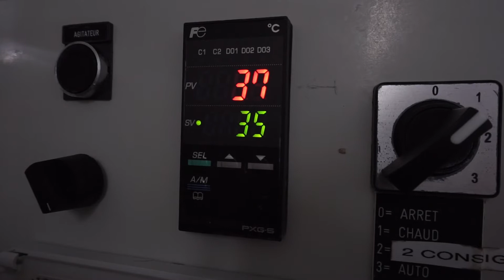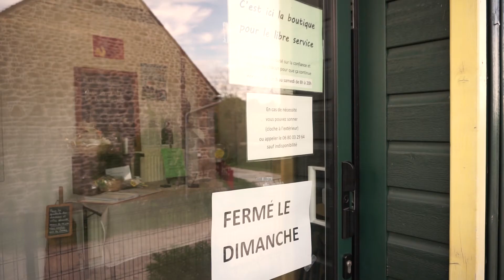Ferme du Champ Secret - Normandia - Francia - produzione Camembert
Un'azienda agricola francese con vacche di razza Normanda. Produzione di Camembert de Normandie AOP. Video realizzato da Andrea Orlandini